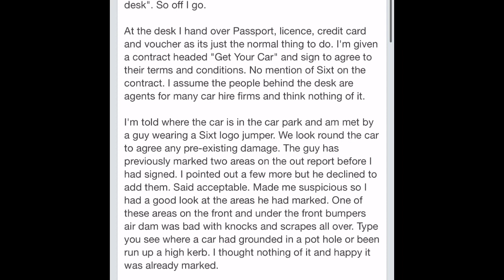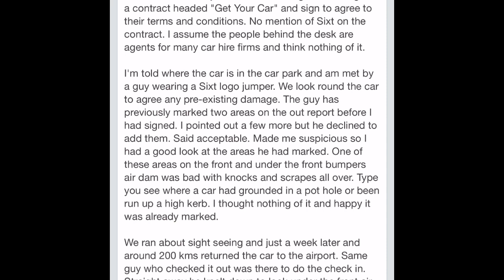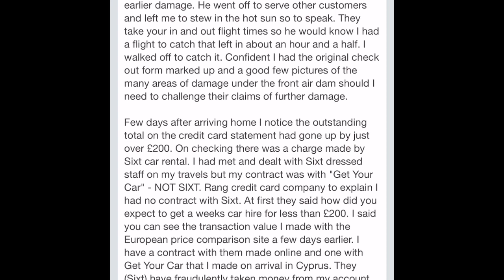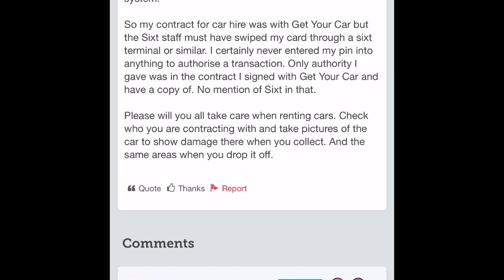SIXT strike again with a fictitious damage claim in Cyprus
If you need more examples go to Money Saving Expert and search SIXT